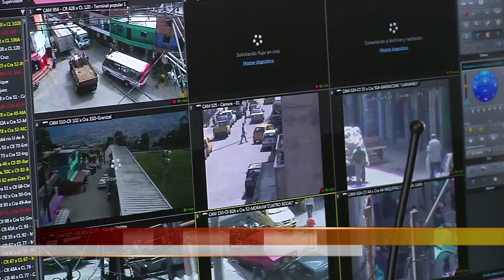Autoridades de Bello contarán con 200 cámaras de seguridad [Noticias] - TeleMedellin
Bello avanza en la instalación del sistema de cámaras de seguridad. El objetivo es reforzar el pie de fuerza, agilizar procesos de captura y garantizar la seguridad ciudadana.

Además de las 120 cámaras de seguridad que son instaladas en Bello, la Alcaldía  firmó un convenio con Área Metropolitana para instalar 70 más. En junio el sistema de seguridad estaría completamente instalado.